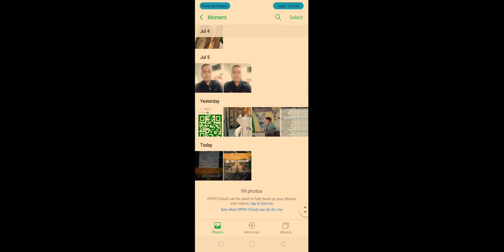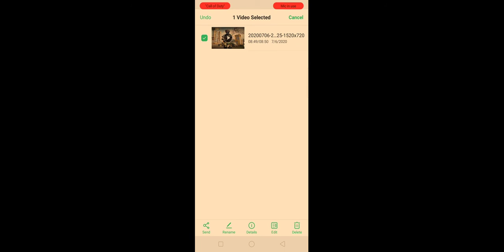TOP 4 CALL OF DUTY 4 (BEHIND ENEMY LINES)